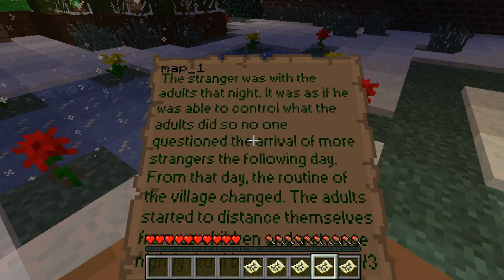Let's Play Minecraft - Wintertide - Part 1: The Strangers....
Because it's christmas I decided to play an adventure mab based on winter for you guys. Enjoy :)!